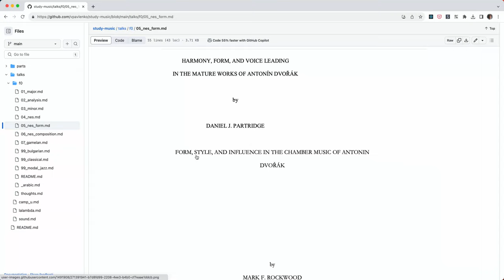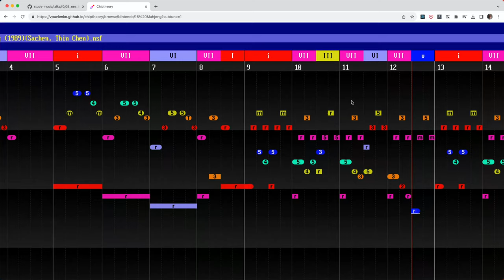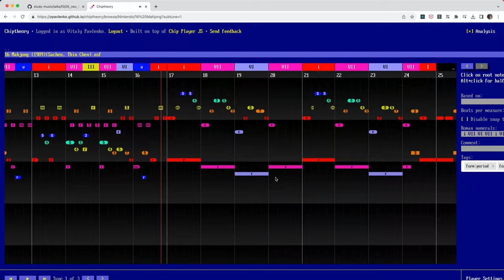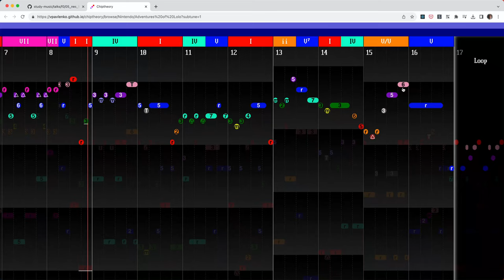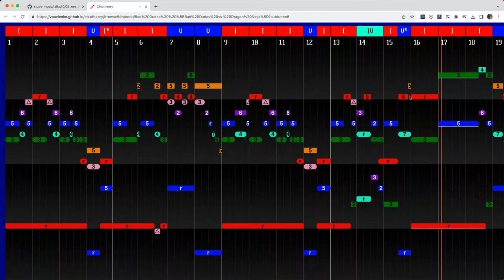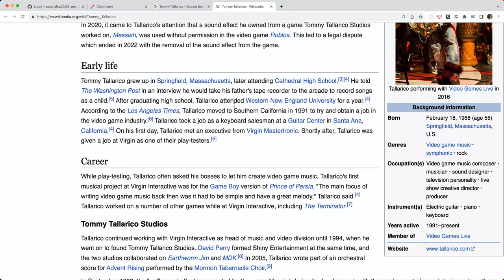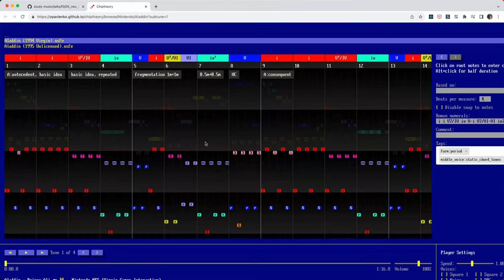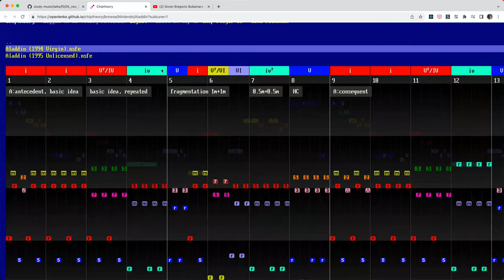Теория музыки. Лекция 5. Форма, голосоведение и гармония в музыке к Дэнди (1/3)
— Понятие периода (из теории формы) с примерами: незавершенность и завершенность в "16 Mahjong" 03:21
— Ещё период: "Adventures of Lolo". Мотивы. Слушаем все голоса 20:18
— "Bad Dudes": ходы в терцию и сексту, трёп про правила голосоведения 35:01
— "Aladdin": двухтактовая базовая идея и её дробление. Вайбы тюремного шансона 46:00
— Средний голос: зачем такой неблагозвучный 01:03:10